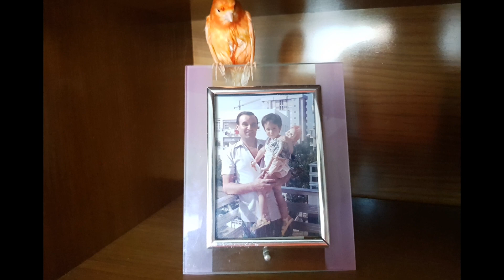CANARIO ADIESTRADO EINER VLOG. TRAINED CANARY 88 / letig99 NAVIDADES 2018